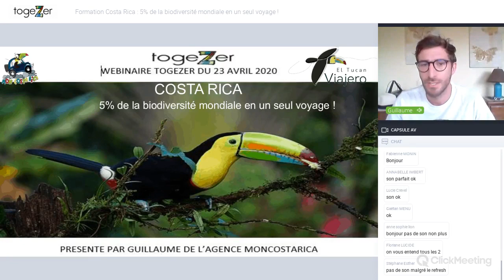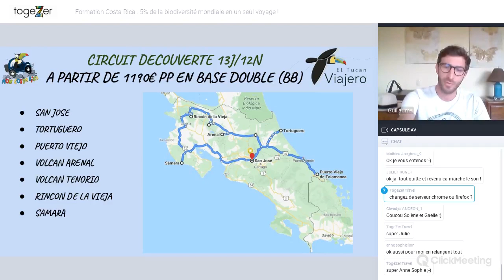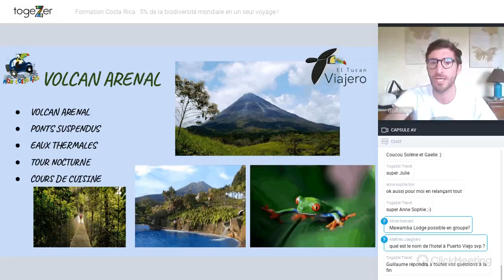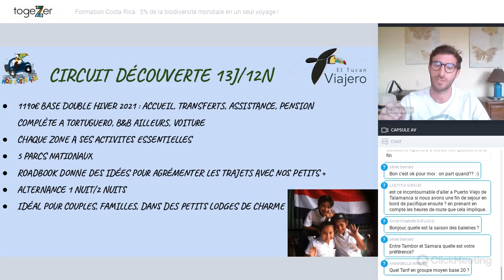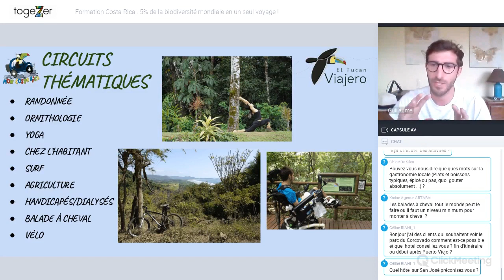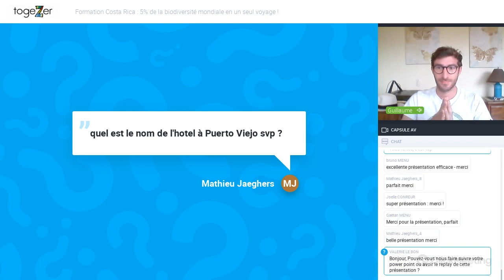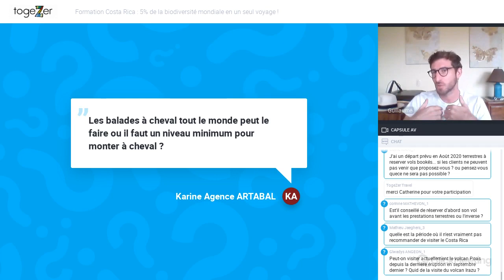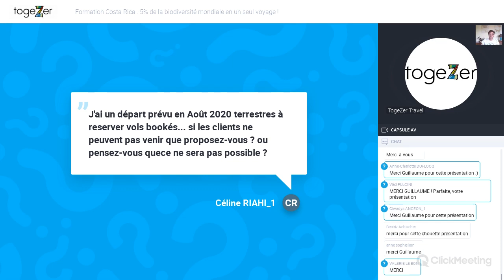[FORMATION COSTA RICA] 5% de la biodiversité mondiale en un seul voyage !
Guillaume travaille chez MonCostaRica et est expert de la destination.
Le Costa Rica est véritablement la destination "nature" par excellente. Venez marcher au milieu de la jungle en toute sécurité pour découvrir toute la biodiversité que ce petit paradis naturel. Un voyage unique, entre plages, volcans et forêts.
Si vous avez une question ou une demande, n'hésitez pas à retrouver et contacter Guillaume de MonCostaRica sur la plateforme all.togezer.travel.